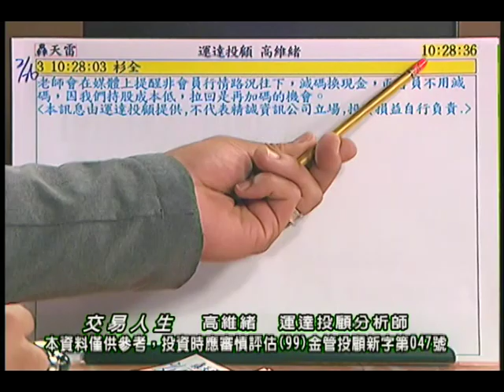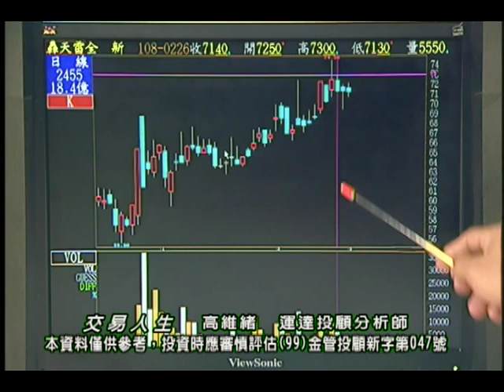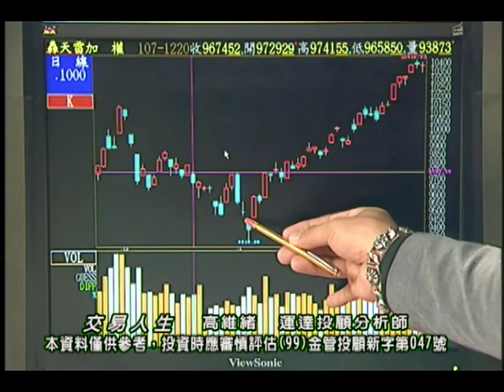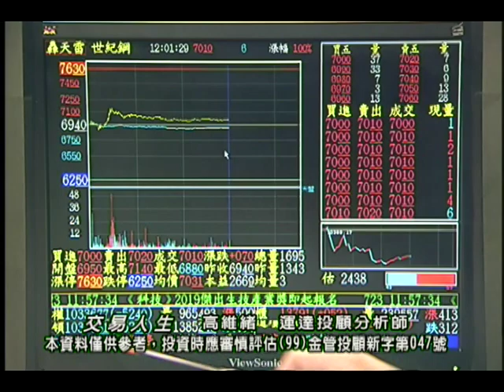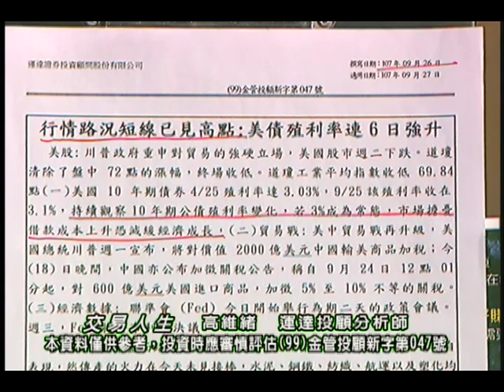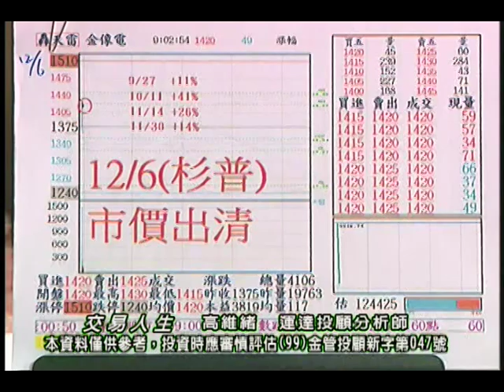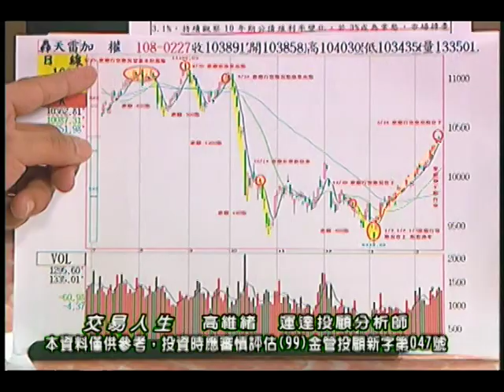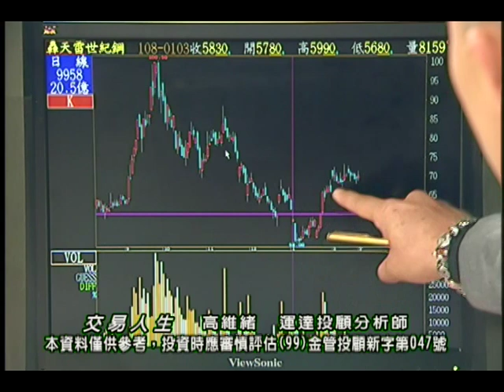20190304 高維緒 交易人生